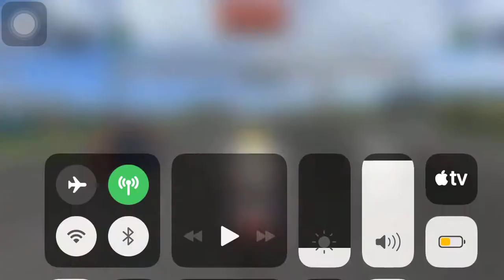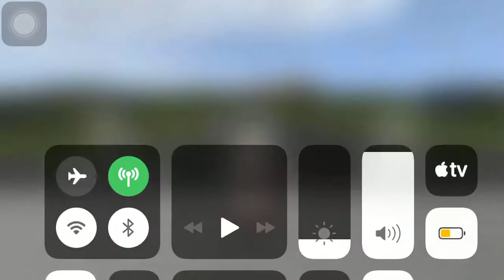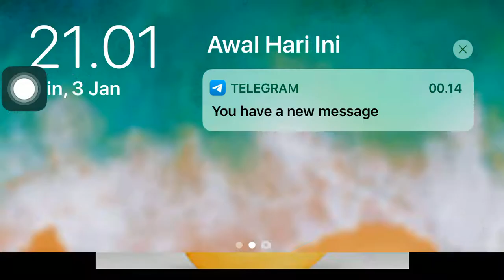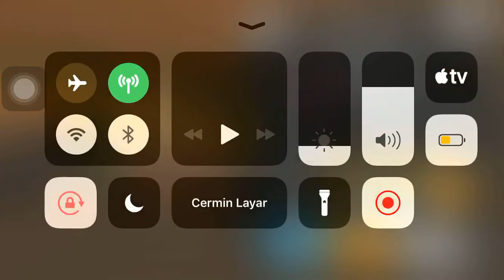Scoopy vs Ninja 300 full speed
Bike moto